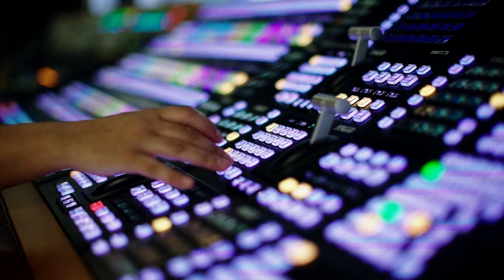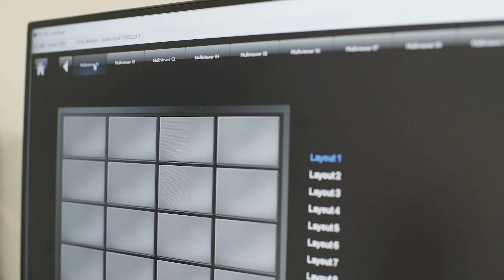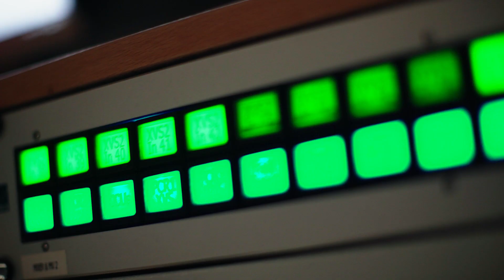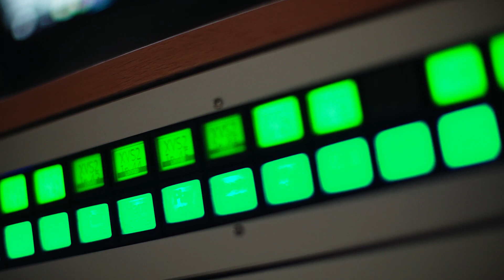Impresa Impresses Europe: SIC's new ST2110 facility in beautiful Lisboa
Portuguese media group Impresa impresses Europe as its private TV network, SIC, goes ST2110 in only four months. SIC’s fully IP-based production infrastructure now serves nine channels, including a 24/7 live news programme. Sony, Cisco and Lawo provided the key components for what is currently Europe’s largest ST2110 facility.

Cisco supplied the spine-leaf switching infrastructure, Sony added vision mixers and cameras, and Lawo provided the V__matrix-based routing and processing power, IP-gateways and multiviewers as well as its IP broadcast master control system VSM.

Take a look behind the scenes of Portugal’s premier private broadcaster with SIC’s José Lopes, Miguel Inácio, and Carlos Ladeira. They, and their teams, worked incredibly hard — but they say it was worth it!